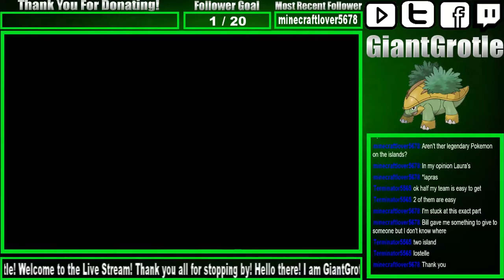Pokemon FireRed - Part 91: The National Dex! | GiantGrotle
This time we get the National Dex from Professor Oak!
QOTD: Have you ever completed the National Dex in Pokemon FireRed and or LeafGreen?